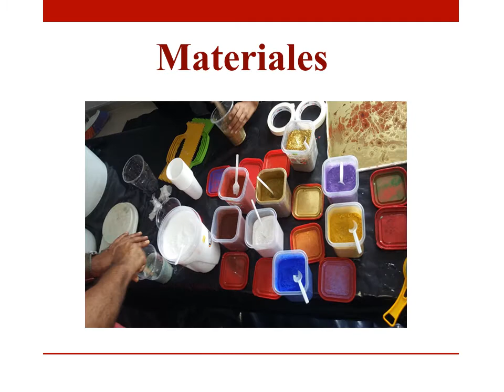CURSO DE PORCELANATO LIQUIDO EN 3D PALMIRA VALLE DEL CAUCA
Llego a palmira valle del cauca el curso mas completo de porcelanato liquido en 3D y sus diferentes tecnicas separa tu cupo en esta oportunidad 2x1